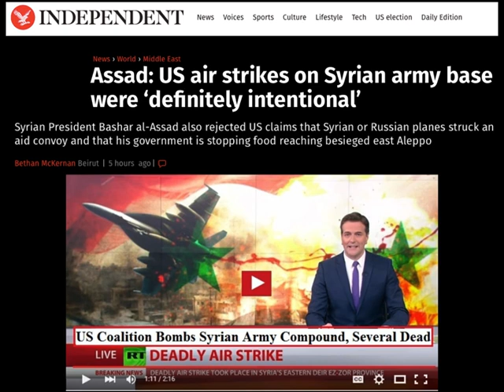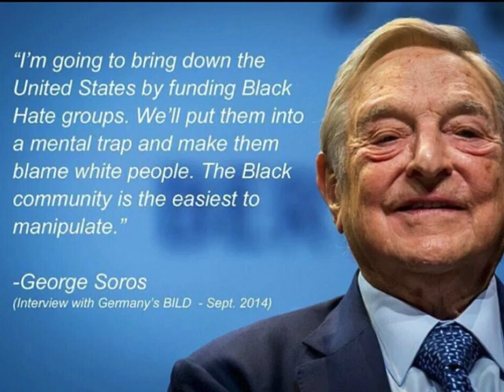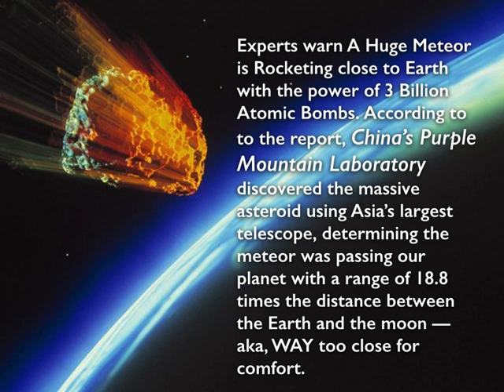WW3 STIRRING BIRTH PAINS END TIME W TIM CLARK Podcast 2 ETMN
We are watching an escalation of war brewing and end time events.
Baal (Zeus)  Worship is on the rise! Obama is selling out America to the Luciferian Organizations. His Mentor George Soros is Funding Chaos for the Birthing of the Antichrist to come out of the pit. Stay Prayerful! Jesus Said not to worry about these things! He will come like a thief! and we are HIS! God Bless you all!